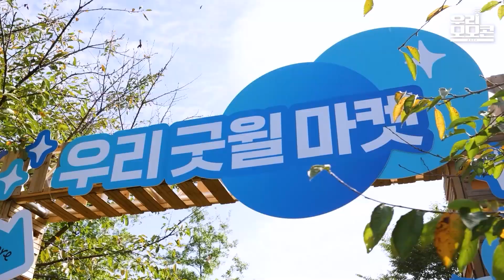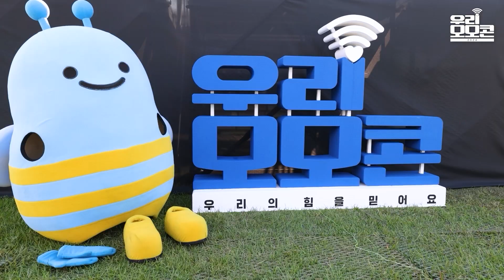우리의 선한 마음이 가득 모인, 2024 우리 모모콘 현장✨| 우리금융그룹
작년에 이어 올해도 난지 한강공원을
선한 힘으로 가득 채운 우리 모모콘💙

무더운 여름이 지나가고, 가을이 찾아오기 시작한
9월 28일(토), 9월 29일(일) 양일간
두 번째 우리 모모콘이 성황리에 열렸습니다👏

우리금융그룹과 함께하는 다양한 NGO 단체들이 준비한
프로그램이 펼쳐진 '우리 상생 시티'에도,

우리의 쇼핑이 기부로 이어진 '우리 굿윌 마켓'에도!

그리고 대형 위비와 함께 사진도 찍고,
매력적인 아티스트들을 만날 수 있었던
'우리 함께 스퀘어'에도 많은 분들이 함께해 주셨는데요🥰

특히, 터치 횟수만큼 기부금이 쌓이는 '함께터치'도
많은 분들이 참여해 주신 덕분에
올해도 선한 힘을 가득 모을 수 있었습니다✨

그럼, 그 현장을 지금 바로 함께 만나보시죠😊

2024 우리 모모콘 현장 스케치 영상을 시청하고
감상평을 댓글로 남겨주시면, 추첨을 통해 선물을 드립니다!

📢 우리금융그룹 채널 '구독', 영상 '좋아요' 필수
· 이벤트 기간: 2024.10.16(수) ~ 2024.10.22(화)
· 이벤트 경품: 스타벅스 아이스 아메리카노 T (10명)
· 당첨자 발표: 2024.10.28(월) *본 영상에 댓글로 발표

※ 우리금융그룹 유튜브를 구독하지 않았을 경우, 당첨자에서 제외됩니다.